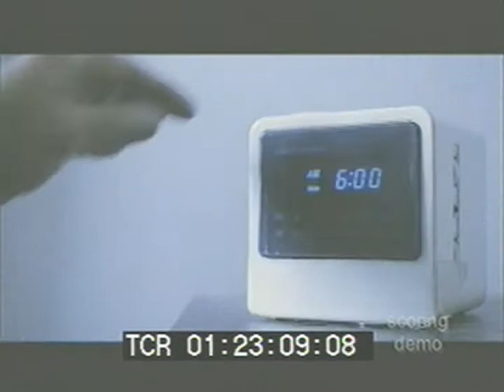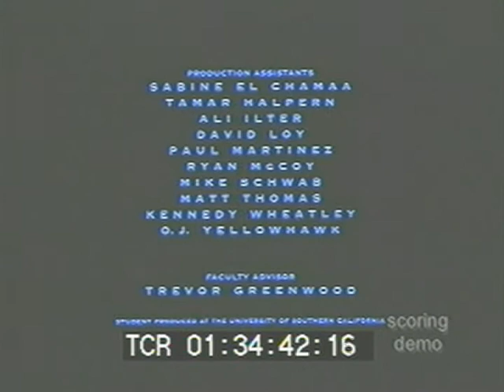Kristopher James - "Blue City" Scoring Demo #7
A short film scored at Berklee College of Music.